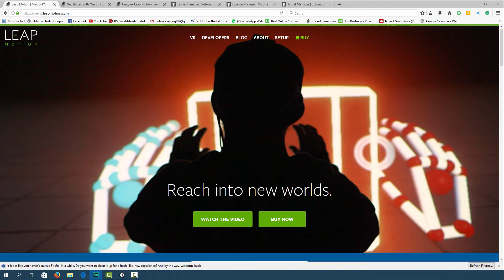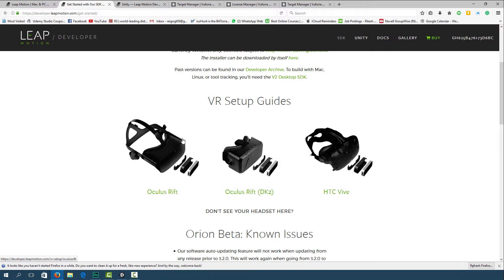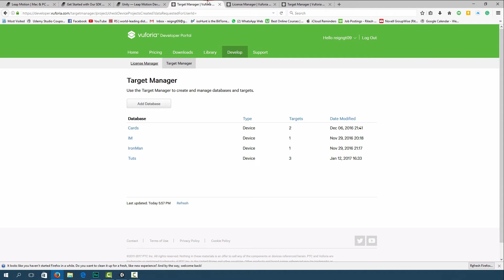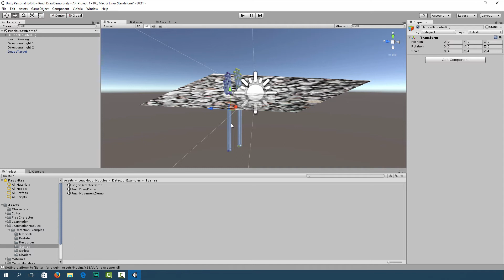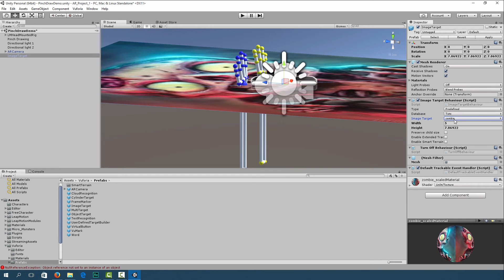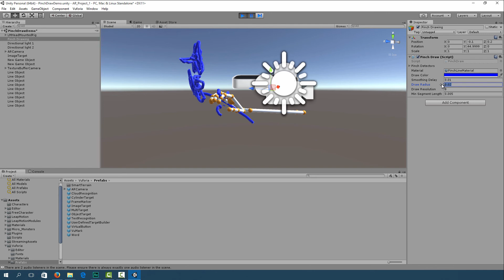3D Air Painting with Leap Motion and Vuforia in Unity | Augmented Reality Apps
Build Augmented Reality Apps. Mid Air Pinch Drawing using Leap Motion and Vuforia AR in Unity

Hey guys so in the previous video you seen the demonstration of the air drawing in augmented reality. This video shows you the tutorial of how I did it. I used the leap motion to capture the hand movements and then used the Augmented Reality Marker as my drawing canvas. The benefits of using Vuforia AR is that you can move your drawing around easily and draw around a sculpture.  All this can be done in Unity 3D.

Chat to us on Discord
►AugmentedStartups.info/discord
Interact with us on Facebook
►AugmentedStartups.info/Facebook
Learn Advanced Tutorials
►AugmentedStartups.info/home
Connect on LinkedIn
►AugmentedStartups.info/LinkedIn